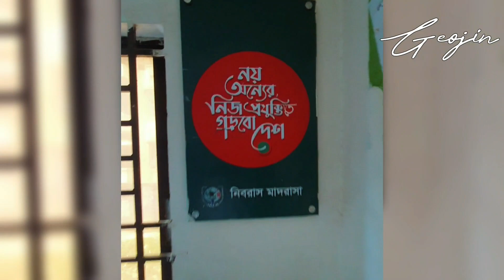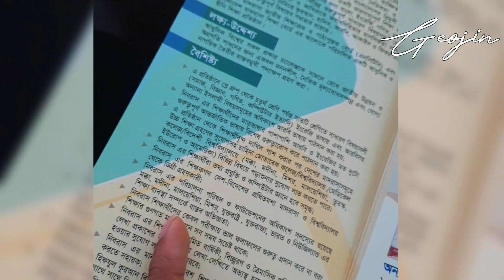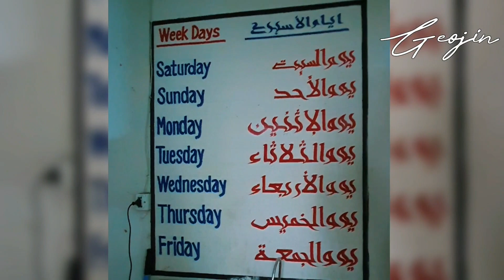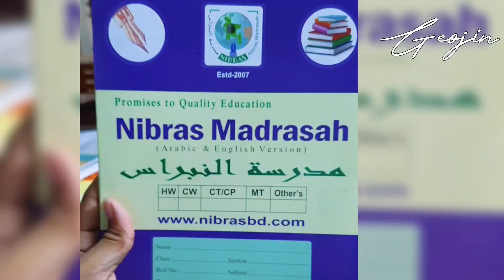Her First Day of Admission Ever🇧🇩Nibras Madrasah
An Ideal Islamic and general Syllabus Combined Nibras Madrasah

ঢাকায় বাচ্চাদের পড়ার জন্য জেনারেল এবং আধুনিক শিক্ষার সমন্বয়ে নিবরাস মাদ্রাসা।

Recently we visited Nibras Madrasah & Farishta admitted in her first class (Pre-Play) for the First time ever! Here's some Glimpses of the Nibras Madrasah at South Bonosree, Dhaka. It’s not the main campus or Branch !